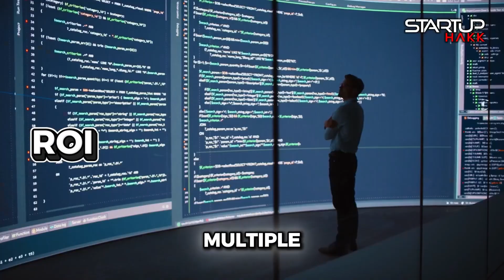AI Limitations: Harvard Study's Warning & Our Solutions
We dissect the limitations of AI, scaling models, and hallucination with insights from a Harvard study. We explore the crucial role humans play in connecting the dots, and then we will introduce our AI powered tools at StartupHack to solve your business's challenges.
Will AI solve every problem? One Harvard study reveals surprising limits to scaling AI models. See why bigger isn't always better, and how human insight still triumphs! "AI can predict, but humans connect the dots."